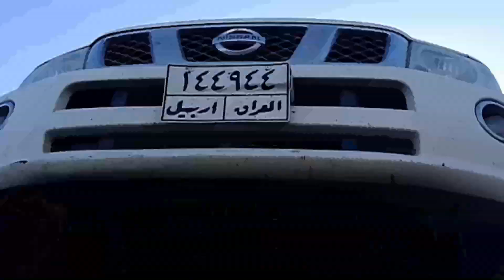Fj70 VS Jeep Liberty